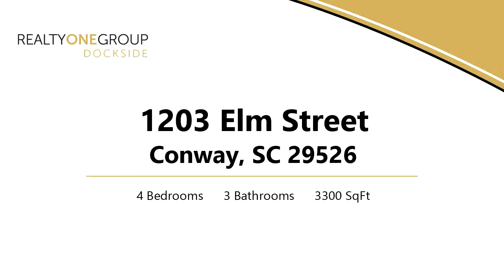Home for sale - 1203 Elm Street, Conway, SC 29526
Very rare opportunity to own a truly unique property in  historic downtown Conway!  Custom home on 1.61 acres. Just a short walk or golf cart ride to downtown shops, restaurant, and marina. The beautiful mature trees and way the house is situated on the lot provide privacy with a large front and back yard but still a wooded area to offer additional privacy to enjoy the large back deck and property. This 4 bedroom 2 1/2 brick low country home has lots of curb appeal and a gorgeous front porch. The great room has hardwood floors. Split bedroom plan with large master suite on 1st floor. 2nd and 3rd bedrooms are downstairs divided with a Jack and Jill bathroom. Each side has a separate sink. Bright kitchen with dining area, breakfast bar, lots of cabinets and a 3 compartment sink. Sun room currently is used as an office.  4th bedroom located upstairs with a large finished  room across the hall currently used for storage but could be a craft/bonus room.  There's an attached storage area located witin the extended side load garage. The basketball goal can remain but the chest freezer and extra refrigerator in the laundry room do not. Lots of closets and storgage. It's not very often you'll find such an exceptionally built home on acreage in downtown Conway. Make your appointment today!

Bedrooms: 4
Bathrooms: 2 full and 1 half
Square Feet: 3300
Price: $380,000